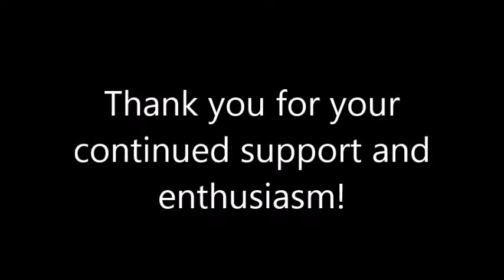Astrology Forecast for August 27 - September 3, 2014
Growth and expansion are occurring when it comes to love and creativity, we are more tuned into our intuition which can help us in these processes. We are also more able to figure out the details of our goals and move forward with more confidence in the direction of our dreams.